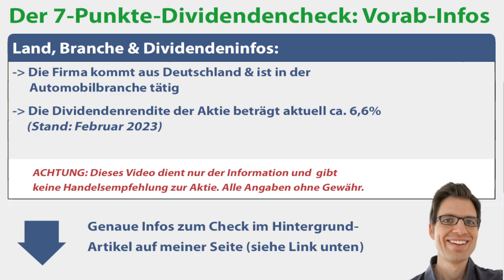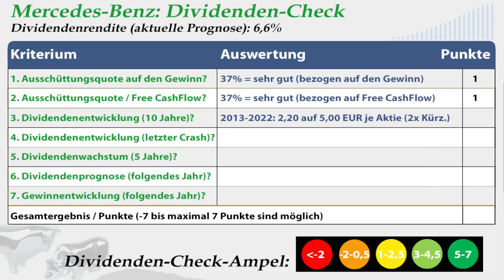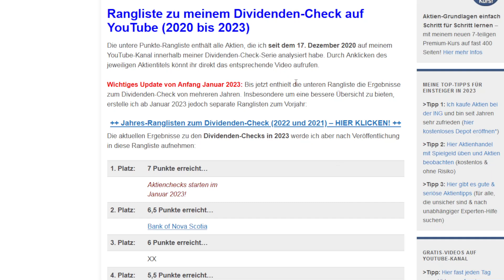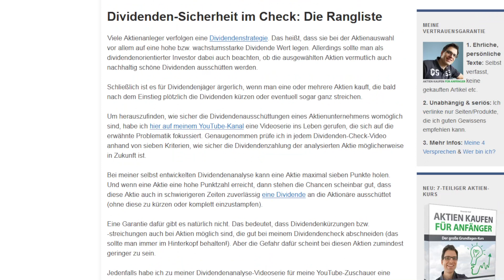Mercedes-Benz Group (Daimler) Aktienanalyse 2023: Wie sicher ist die Dividende? Jetzt günstig?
🔍 Mehr Infos zur Mercedes-Benz (Daimler) Aktie (Geschäftsmodell, Kurs- & Dividendenentwicklung etc.):
► ► Mercedes-Benz (Daimler) Dividenden-Analyse 2023: Worum geht es in diesem Video?
Ich bin Alex von der Webseite „Aktien kaufen für Anfänger“. Für diese Videoserie habe ich einen Check entwickelt, um anhand von 7 Kriterien die Sicherheit von Dividenden besser einschätzen zu können. In diesem Video nehme ich mir die Mercedes-Benz (Daimler) Aktie vor: Wie sicher ist die Dividende der Aktie womöglich? Um das herauszufinden, gehe ich in dieser Dividenden-Aktienanalyse unter anderem diesen Fragen auf den Grund:
✔ Wie hat sich die Mercedes-Benz (Daimler) Dividende in den letzten Jahren entwickelt?

► ► 2 wichtige Hinweise:
1. Mein Kanal bietet kurze Aktienchecks für einen schnellen (ersten) Überblick. Wer sich für die Aktie näher interessiert, sollte sie genauer analysieren (so mache ich das auch).

2. Ich bin ein ganz normaler Privatanleger und kein Anlageberater. Ich leiste (in diesem Video bzw. auf meiner Webseite) daher keine Anlageberatung und ersetze diese auch nicht. Alle Inhalte dienen lediglich der Information bzw. Unterhaltung und stellen keine (!) Empfehlung zum Kaufen, Halten oder Verkaufen der erwähnten Aktie(n) dar. Aktieninvestitionen können zum Totalverlust führen. Alle Angaben in diesem Video ohne Gewähr.